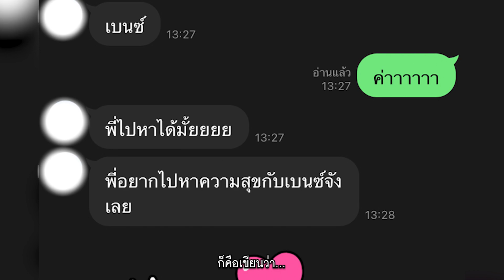Teaser #2/2 l PondFakeNews EP.4 อินฟลูเอ็นเซอร์สายข่าวชื่อดัง แฉยับ หลังรู้ว่าพกงูพิษ ไปเที่ยวด้วย!!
เสนอ EP.4  วันเสาร์ที่ 09.09.66 เวลา 10:00 น.